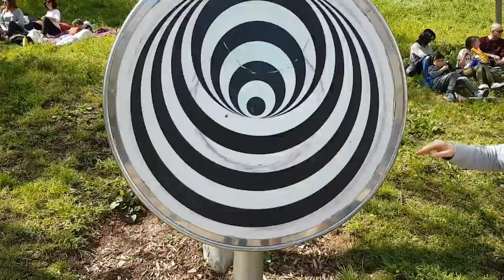VLOG: FESTIVAL PIC-NIC JAZZ TERRASSA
Aujourd'hui, je vous partage notre sortie du dimanche, un pic-nic au 36 eme festival de Jazz de Terrassa